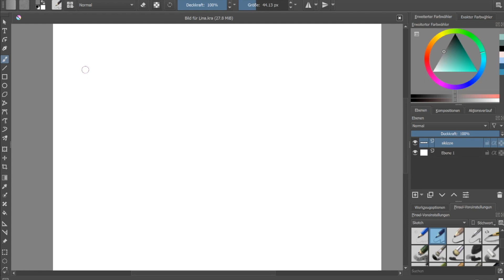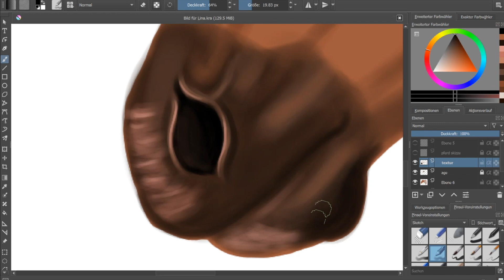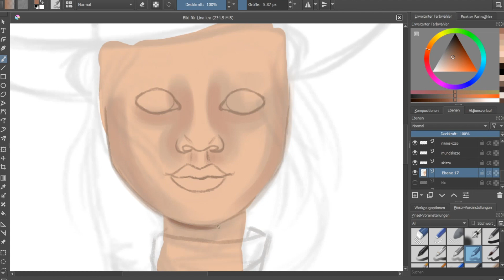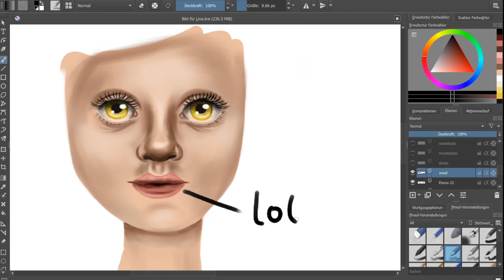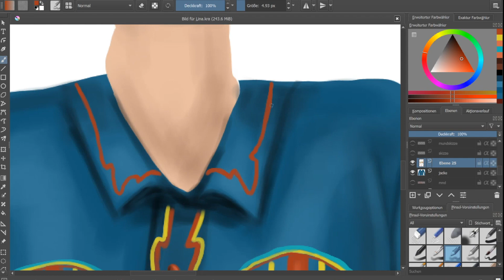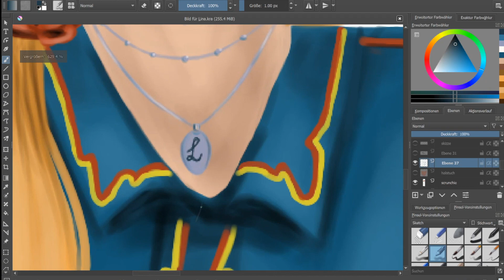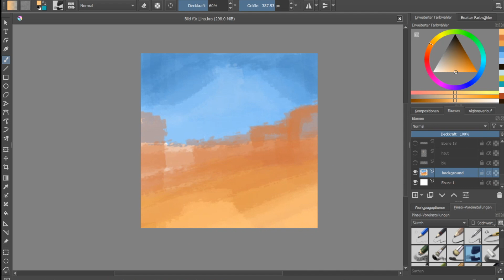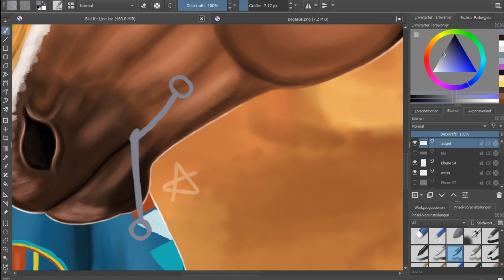Speedpaint - Westerngirl // StarStable [SSO] // with KRITA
This speedpaint is for @LinaLeopardmoon ❤️

Editing program: KRITA
Time: 8 hours
Speed: 3600x

Aida Dusker

🏘 Server: Cloudy Rock (GE 5)

für VIDEOS

🎬 iMovie
🎥 Quick Time Player
💻 MacBook Air

FRAGEN

Darf ich auf deine FL in StarStable?
- Nein, meine Freundesliste ist privat.

Kann ich mit dir ein Video aufnehmen?
- Das geht leider nicht, weil ich nicht mit allen etwas aufnehmen könnte. Falls ich mal eine Communityaufnahme veranstalten sollte, lasse ich es euch wissen ❤️

eure aida 🌱